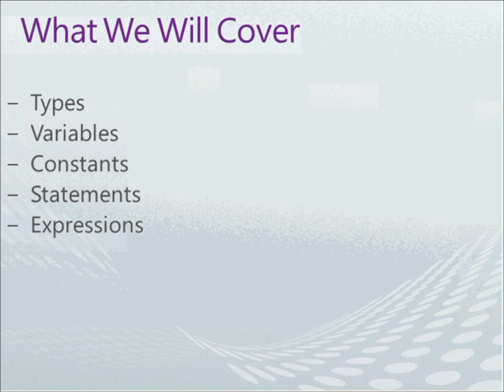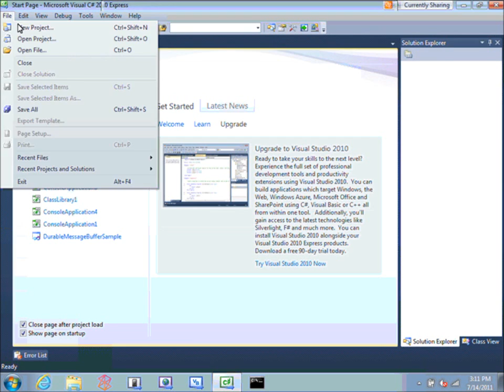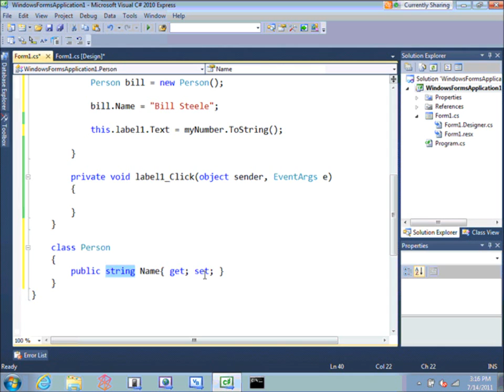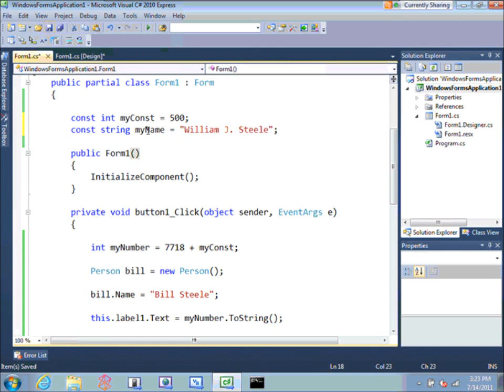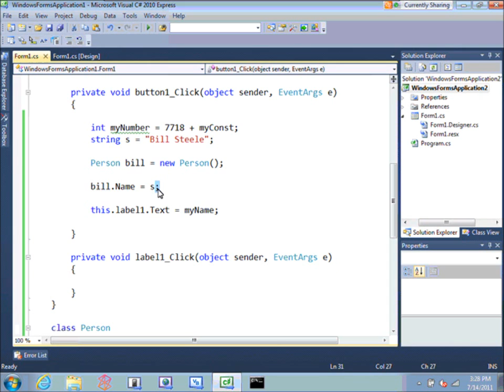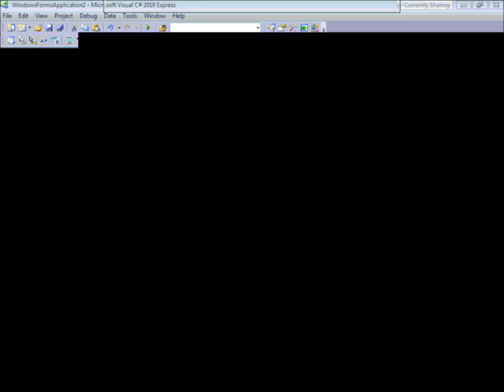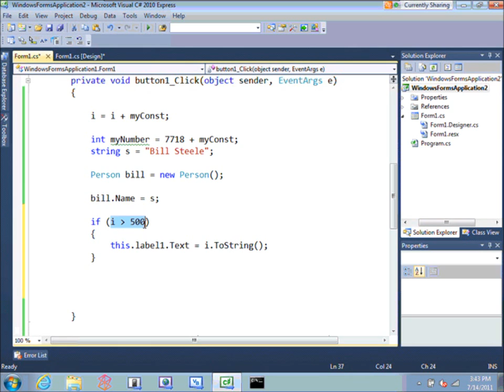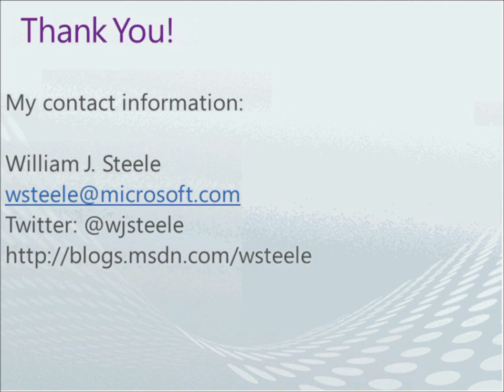Visual C# 2010 Soup to Nuts (Part 5) Language Fundamentals.wmv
Join this webcast series to learn the basics of the Microsoft Visual C# 2010 language. In this session, we examine the specific features in Visual C# 2010. We also learn about the different types, variables, constants, and statements in the language, and we describe how to use them.

Presenter: William Steele, Senior Developer Evangelist, Microsoft Corporation